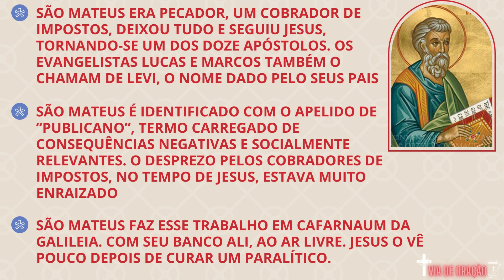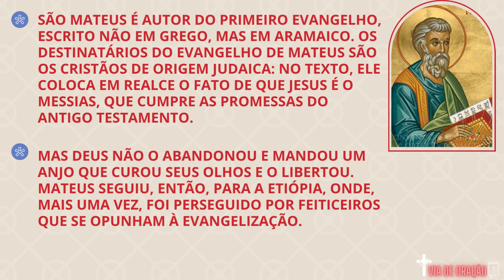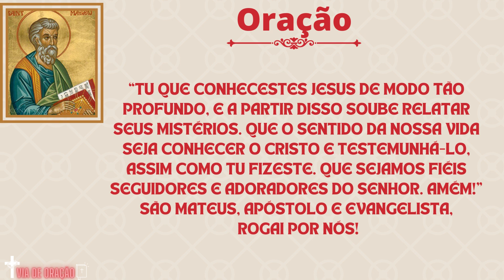Santo do dia: São Mateus / 21 de Setembro